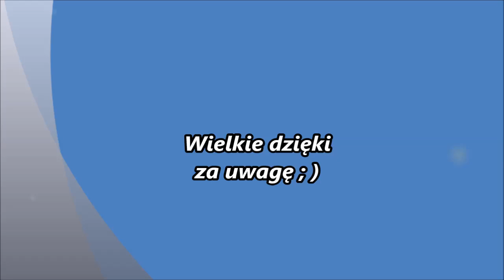Wakacyjnie w Wielkopolsce 2016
Witajciee!
Bo dość długiej przerwie wracamy do was z tą oto produkcją. Film nie jest najlepszy gdyż brakowało czasu na nagrywanie.
Mamy nadzieje że film sie podoba i zmotywujecie nas do dalszej pracy.
Łapki i Suby mile widziane :D

Ścieżka dźwiękowa nie jest moją własnością i nie roszczę  sobie do niej praw autorskich.